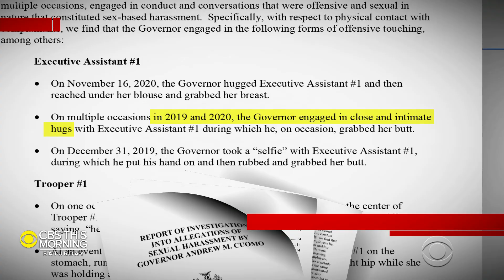Cuomo legal team attacks AG report as accuser files criminal complaint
The legal troubles are deepening for New York's embattled Governor Andrew Cuomo. One of his accusers has filed a criminal complaint alleging Cuomo groped her. He denies touching anyone inappropriately. On Friday, the governor's legal team tried to punch holes in the state attorney general's report that alleges Cuomo sexually harassed 11 women. Michael George reports.